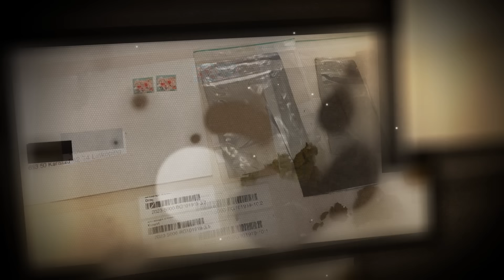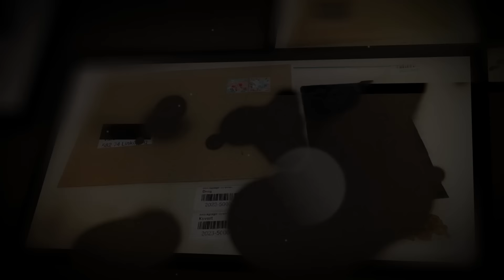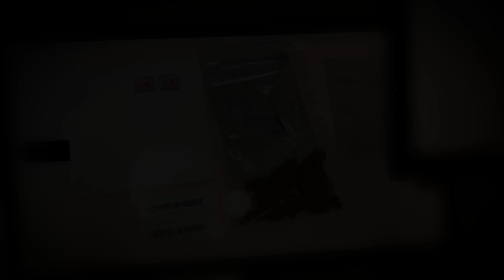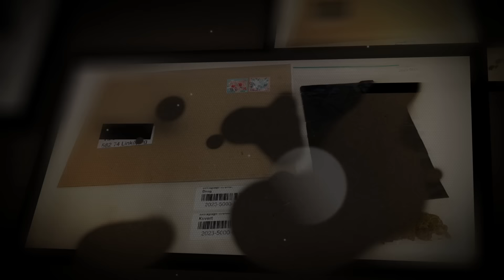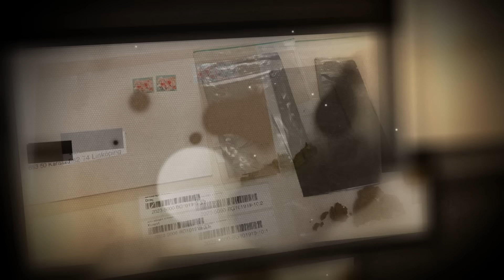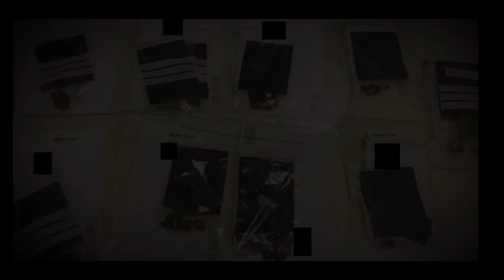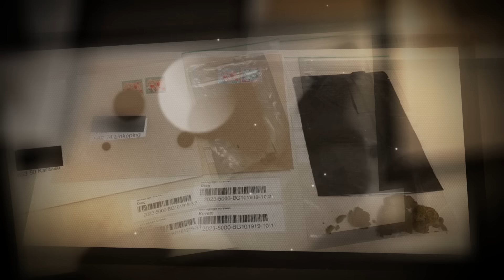FAMILJEFAR DÖMS TILL FÄNGELSE FÖR NARKOTIKABREV | HELA RÄTTEGÅNGEN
FAMILJEFAR DÖMS TILL FÄNGELSE FÖR NARKOTIKABREV

Andreas har olovligen innehaft 506 gram amfetamin, samt mindre mängder kokain och Oxykodon, som är narkotika.

Det hände den 26 september 2023 i Rönninge, Salems kommun.

Straffet blev fängelse i 2 år för grovt narkotikabrott.

TIME STAMPS
00:00 Intro
00:22 Andreas, Tilltalad, Insp 1
03:43 Tim, Tilltalad, Insp 1
22:17 Johan, Vittne, Insp 1
27:38 Fredrik, Vittne, Insp 1
33:57 David, Vittne, Insp 1
36:46 Tim, Tilltalad, Insp 2

PRIME CRIME - SVERIGES STÖRSTA ARKIV MED LJUDFILER FRÅN RÄTTEGÅNGAR